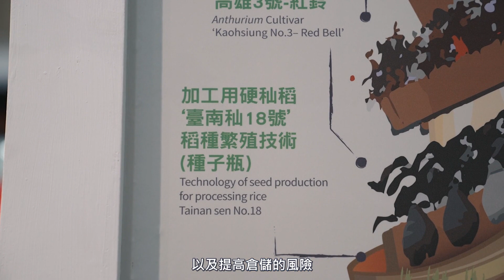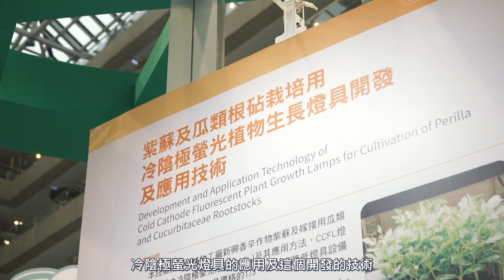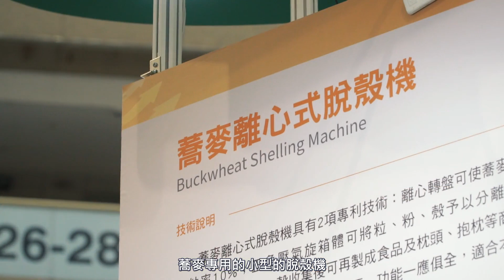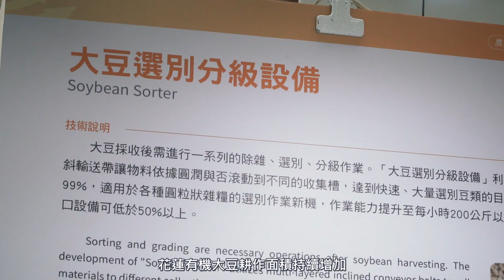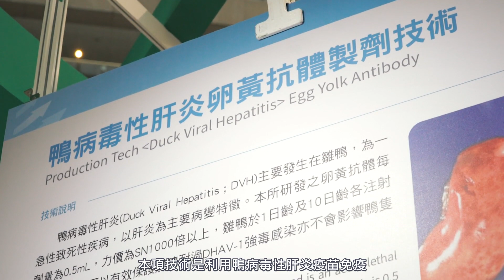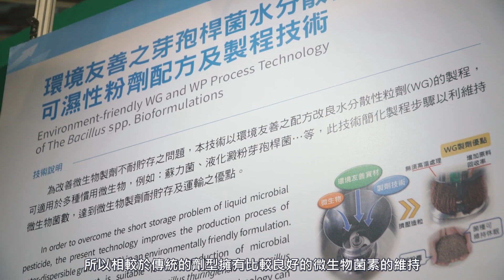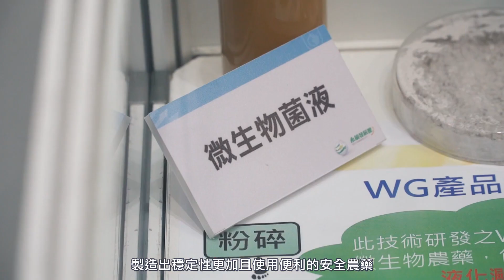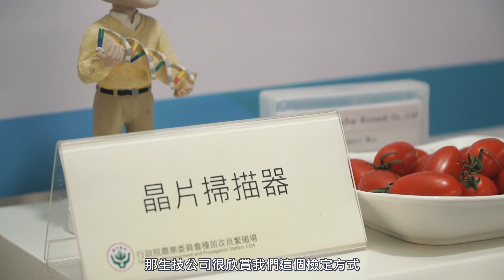2019台灣創新技術博覽會-永續發展館 新品種及農業新典範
2019台灣創新技術博覽會-永續發展館